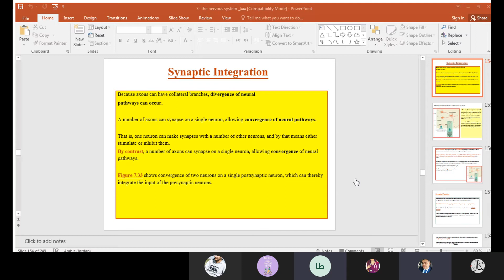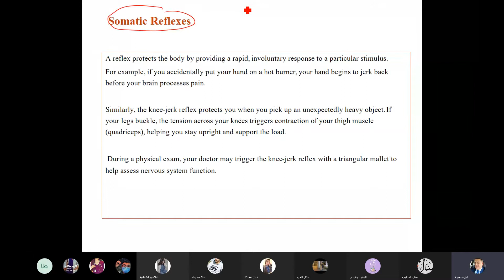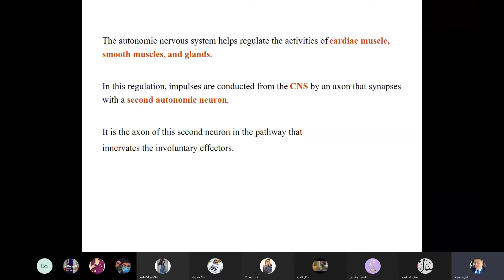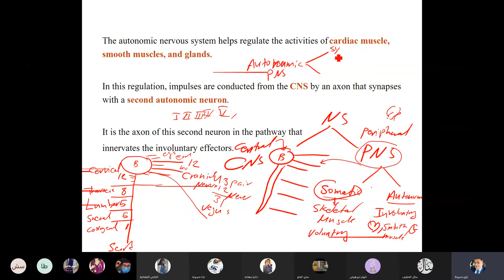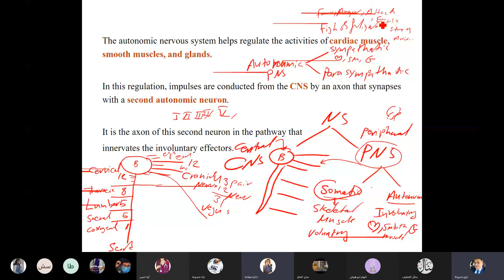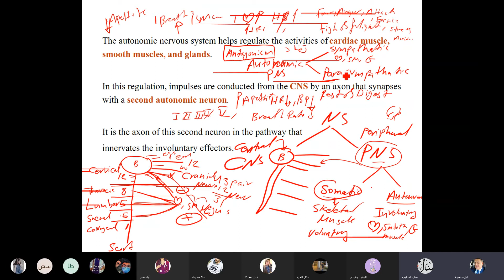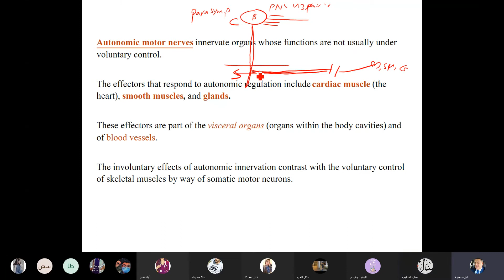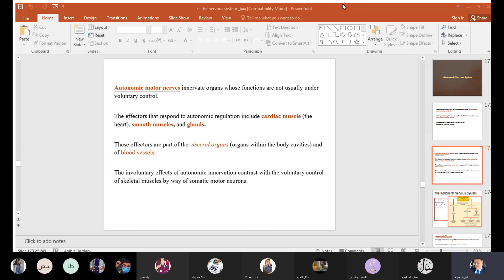شرح المحاضرة السابعة للوحدة الثانية